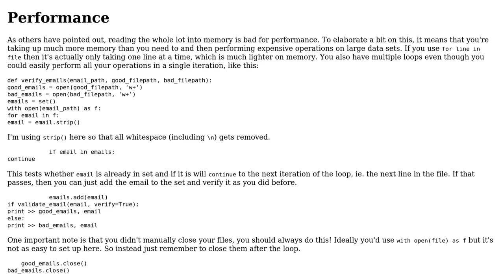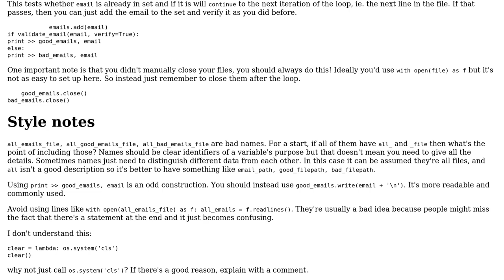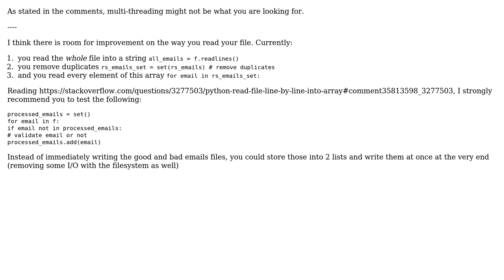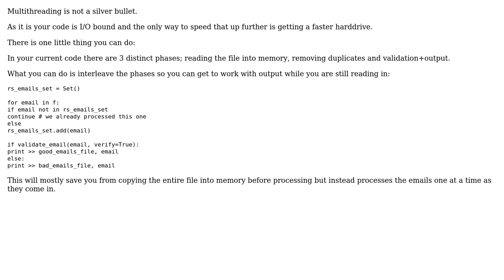Code Review: Will multi-threading or other method make my program run faster? (3 Solutions!!)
Code Review: Will multi-threading or other method make my program run faster?

With thanks & praise to God, and with thanks to the many people who have made this project possible! | Content (except music & images) licensed under CC BY-SA | Music | Images & others | With thanks to user SuperBiasedMan user ratchet freak user oliverpool user Cajuu' and the Stack Exchange Network Trademarks are property of their respective owners. You are responsible for your own actions.